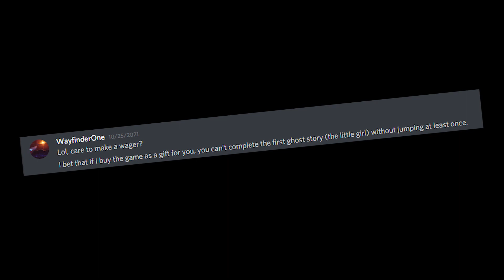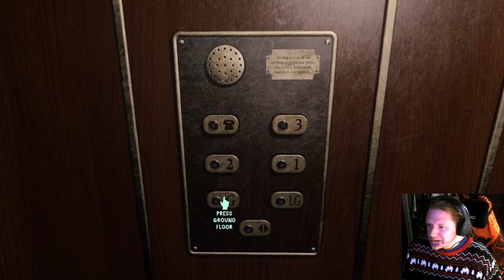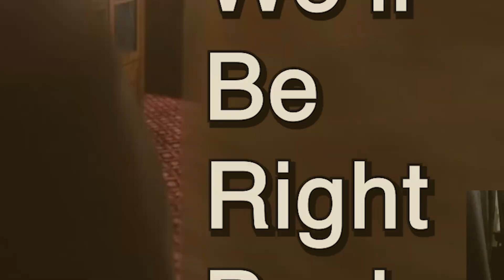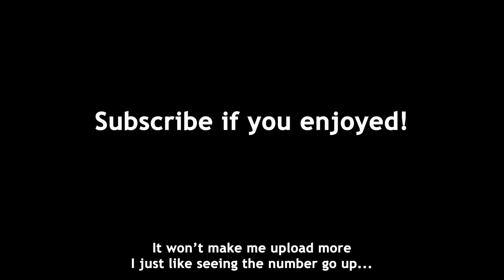He Made a Bet That The Game Wasn't Scary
Damian made a bet saying he could get through a tiny portion of the game At Dead of Night without being scared.  Was he correct?  Heck no of course he wasn't.

Oop I was gone for three years again.  What are you going to do about it?  I'll see you again in maybe another three years or something...